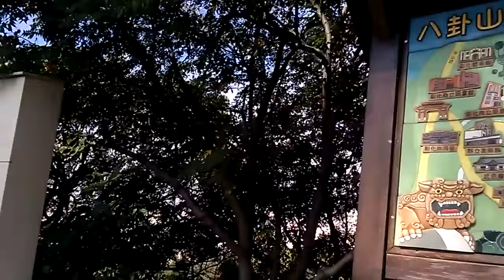Travel to Taiwan, the Map of public of Bagua Shan, Changhua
Travel, Mountain, Hiking, Changhua

Any information about how to go to Bagua Shan, you can find in my another video.

Travel to Taiwan, Bagua Shan, Changhua County Culture Center (library)

We invite you to know and experience one of Taiwan's wonderful religious cultures - Buddhism.
Recommended blogs, if you are interested:
Buddha’s Virtue & Love Widely & Universally (Articles in English)
Buddhas Tugend und Liebe Weit und Breit (Articles in German)
Virtud de Buda y el amor universal y ampliamente (Articles in Spanish)